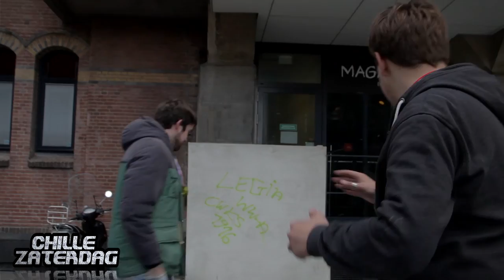Chille Zaterdag: JEU DE BOULES IS AWESOME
Deze week op BanjoTown om 16:00: